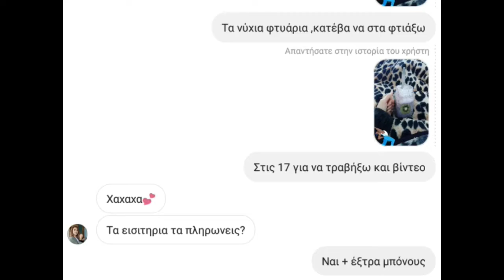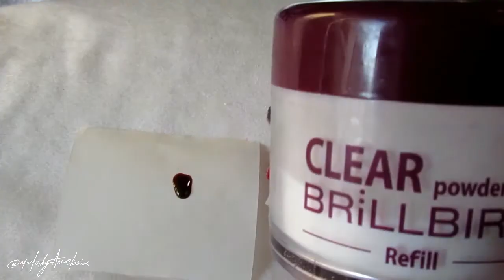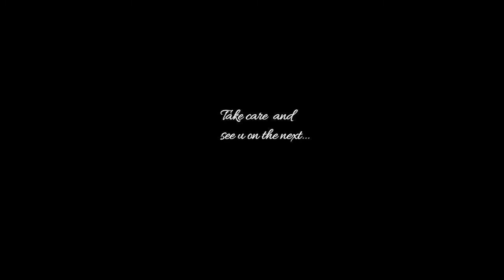Pantzo's gel infill | Sweater nails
The 2nd one (out of the 12 videos that I edit for the holidays🎄 )is ready but confused in the order line so here is Pantzo's infill after 2 months of wearing the glassy nails, I ask her to come to the big sista and change them!
Here is the video, enjoy watchin' and see u on the next...👀